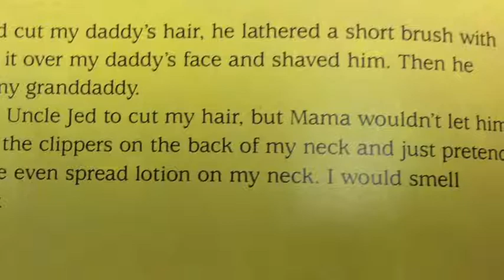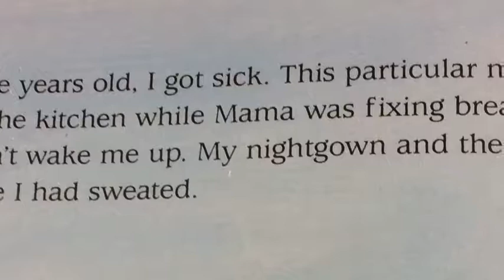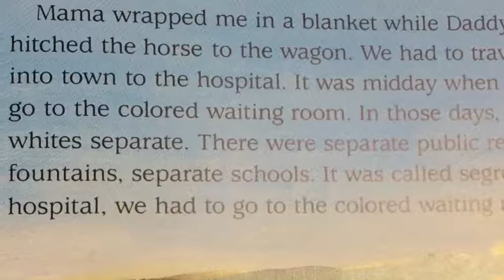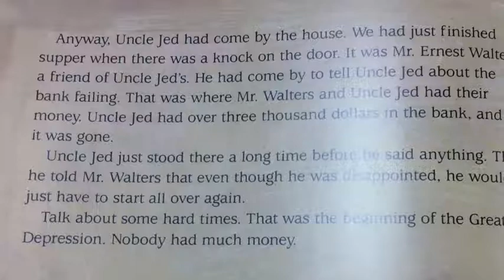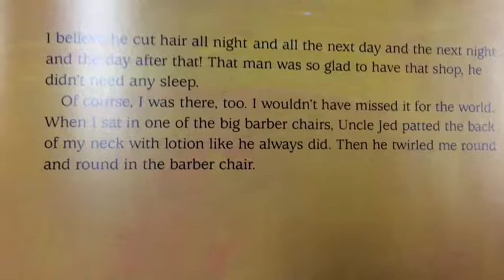Uncle Jed’s Barbershop